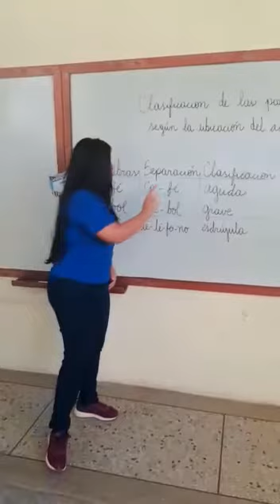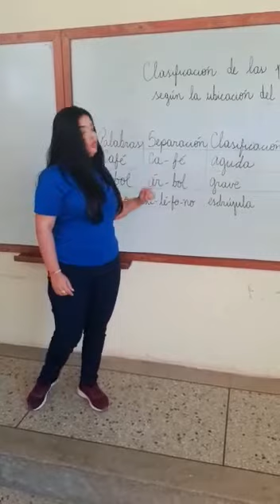Maestra Daniela Moreno - 3er Grado A - Clasificación de las palabras según el acento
Clasificación de las palabras según el acento